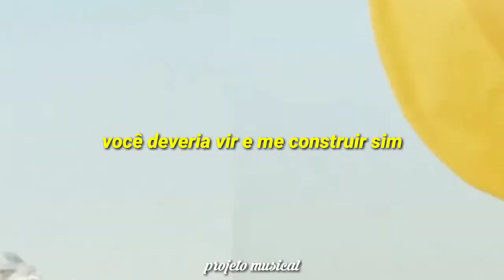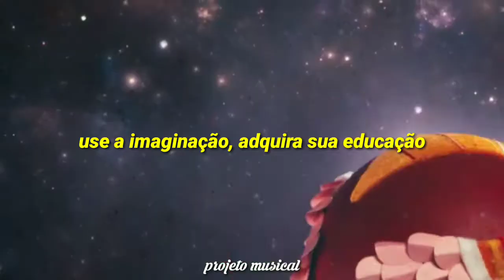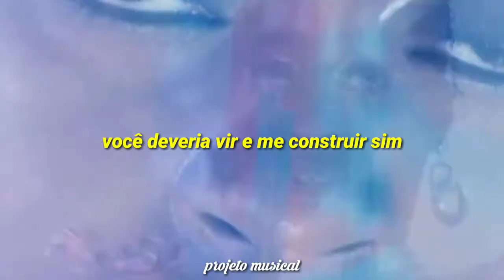TIERRA WHACK - Link (TRADUÇÃO/LEGENDADO)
GENTE HOJE TRAGO A TRADUÇÃO DA MÚSICA " LINK "  DA TIERRA WHACK

BY-PROJETO MUSICAL

GOSTOU? SE INSCREVE AÍ VAI 🙏♥️